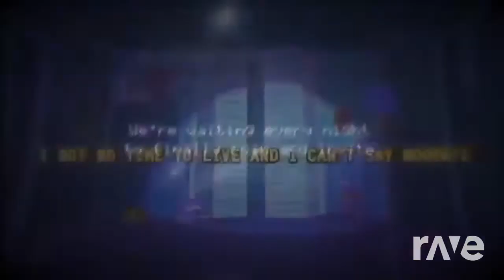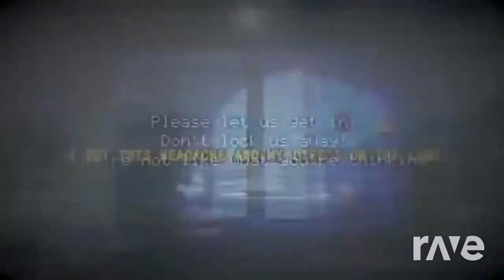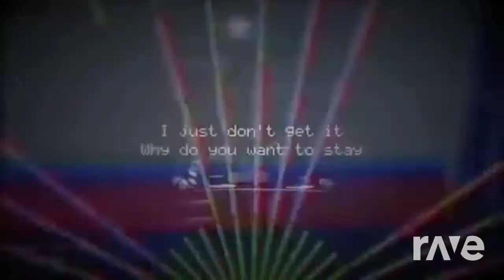(Mashup) Five Nights At Freddy's 1 Song & FNAF 4 Song - I Got No Time - TLT & Xenovery